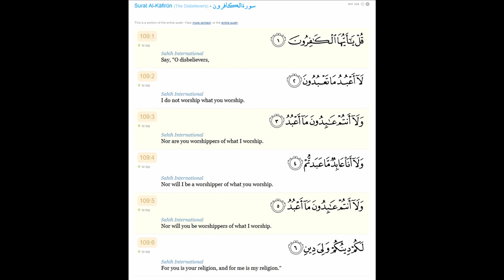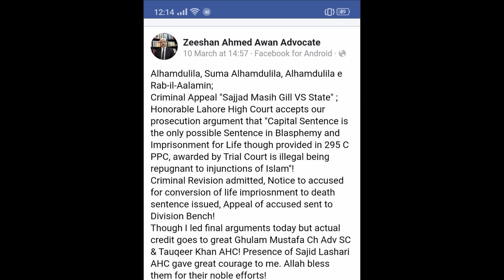Life in Prison to the Death Penalty - The Sajjad Masih Story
This story is about a Christian of Pakistan named Sajjad Masih who was sentenced to life in prison but that sentence has now changed to a death penalty. The reason the sentence changed was because muslims say that this is the only only punishment that is fit for insulting Muhammad. My friends please pray for Sajjad Masih and his family, as they are going through a terrible ordeal. Thank you.